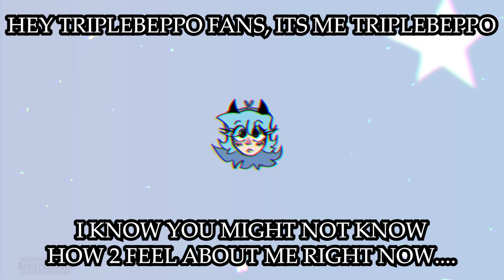hey so im actually coming back fr this time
hopefully this cool little edit makes you believe me this time. videosssss soon